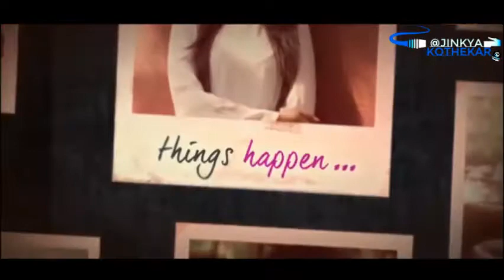Coffee Ani Barach Kahi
*No Copyright